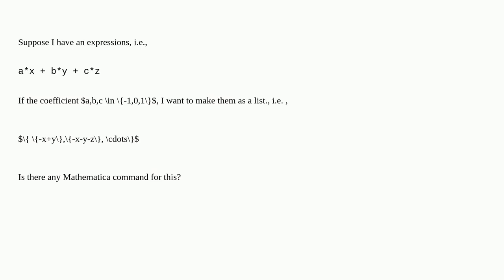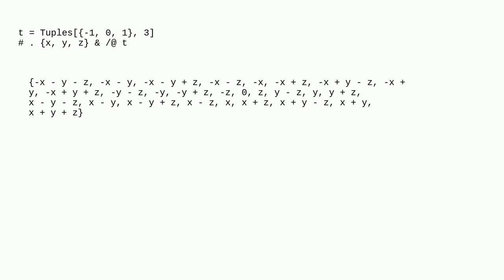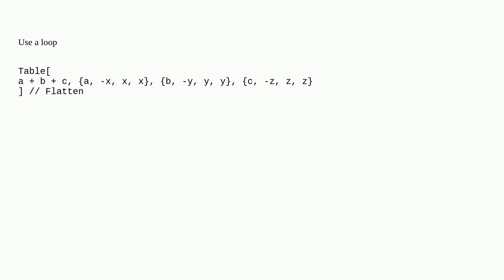Mathematica: Generating all expressions of the form $a*x + b*y + c*z$ where $a,b,cin -1,0,1$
Generating all expressions of the form $a*x + b*y + c*z$ where $a,b,cin  -1,0,1$

A special thanks goes out to the community

  list-manipulation